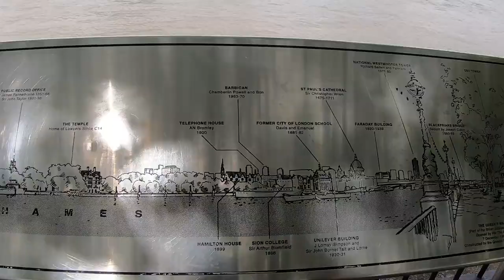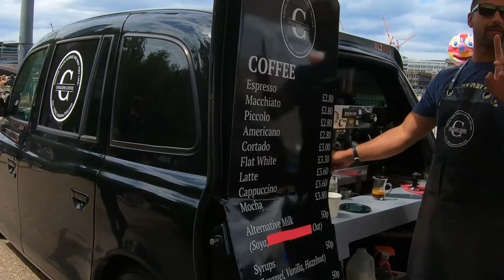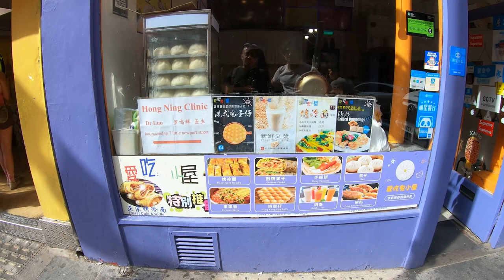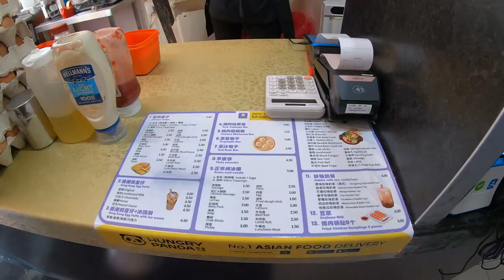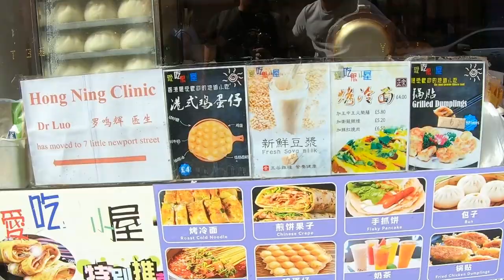Talk British To Me - Enter the Bao Buns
My journey and adventures around the globe.